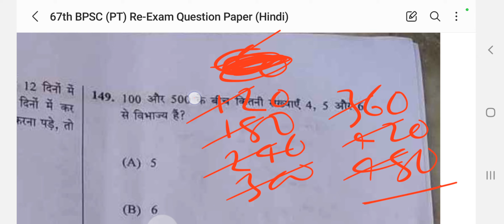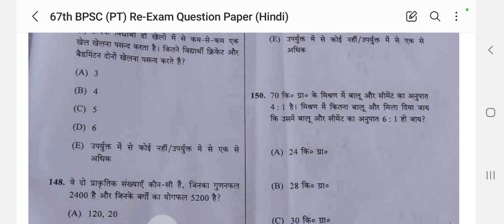BPSC Maths ANSWER key of 30 Sept EXAM ||Solution of Maths questions||67th BPSC ANSWER KEY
STAT/DI के class 15 days CRASH course

call us / whs app 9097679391